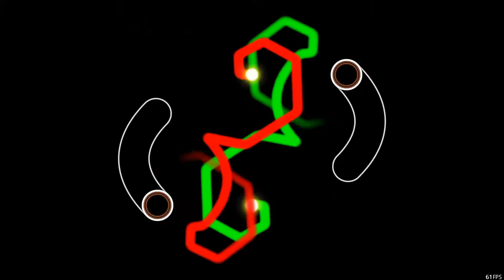INFOS IMPORTANTES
Rest In (master)Peace